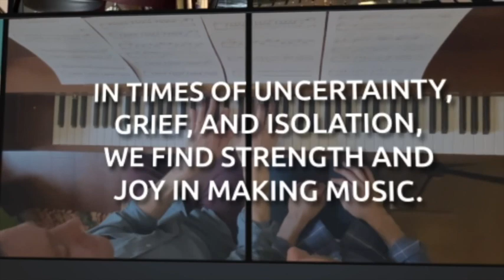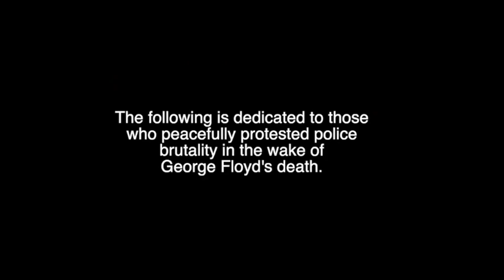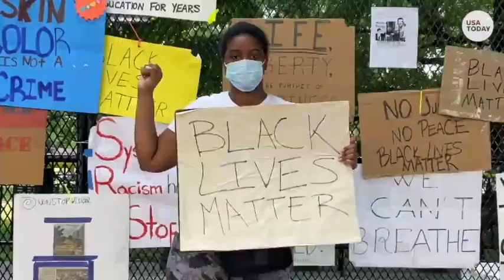SUNDAY MASS/ SATURDAY VIGIL MASS, JULY 4-5 WEEEKEND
Saturday Vigil/Sunday Mass, July 5, 2020